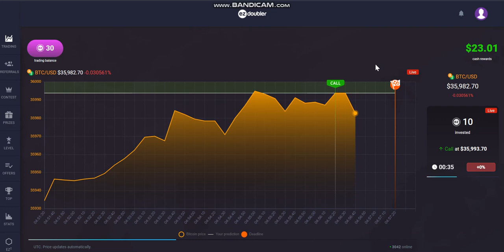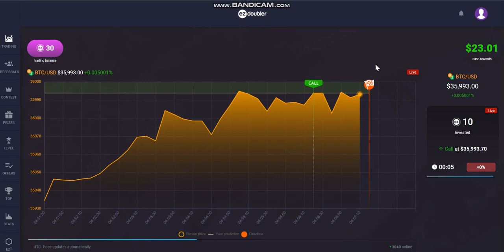NO DEPOSIT JUST WD !!! MAKE MONEY ONLINE 2022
Don't miss it. No Depo. Just WD.